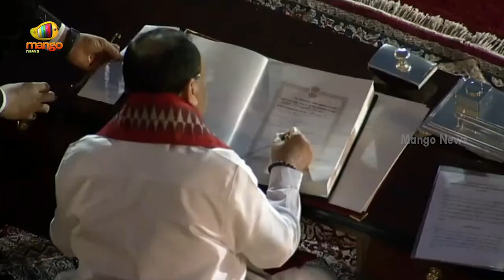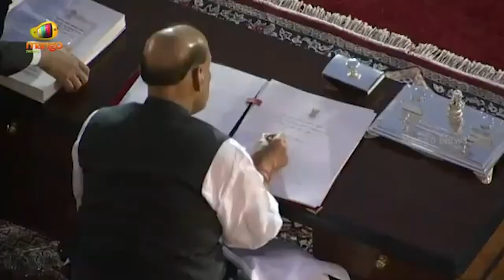Central Cabinet Ministers Oath Ceremonies | Modi 3.O | PM Modi | Latest News | Mango News